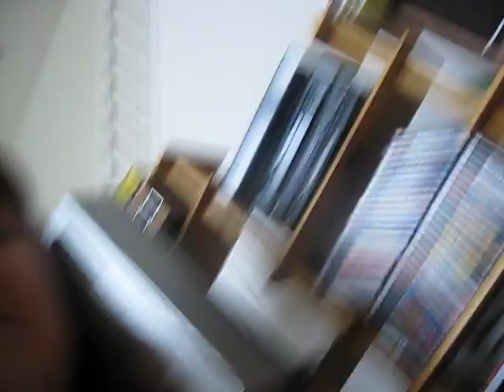Kingdom Hearts Figures Randomness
Don't ask. Just... don't ask.

Sora - BrigadeLeaderHaruhi
Roxas - InuKid
Kairi - MokonaPowah

We do not own Kingdom Hearts, but the figures shown are mine.